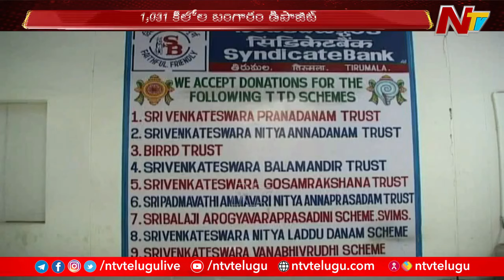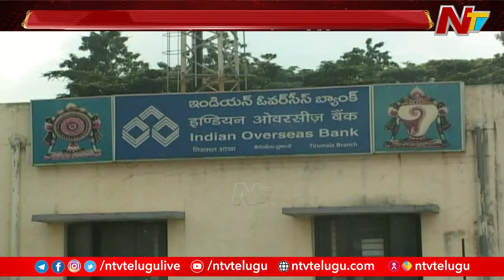రోజురోజుకు పెరుగుతున్న వెంకన్న ఆదాయం | Tirumala | Ntv